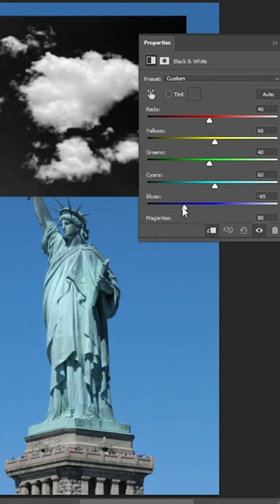Merge sky - Easy Way